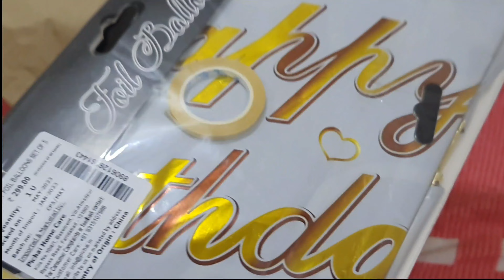Happy birthday 🎂 to the pillar of my life | My brother ❤️